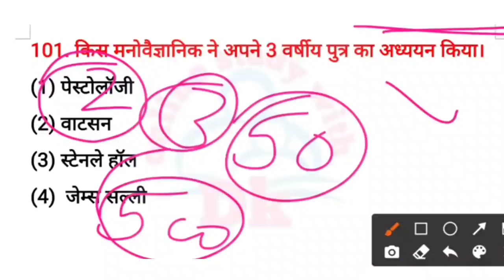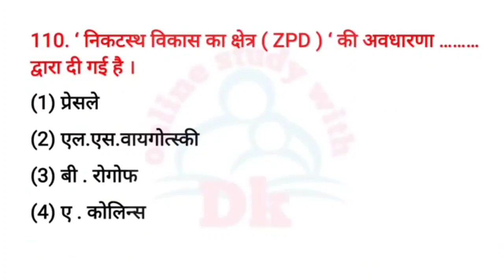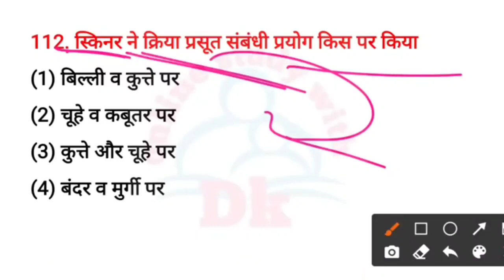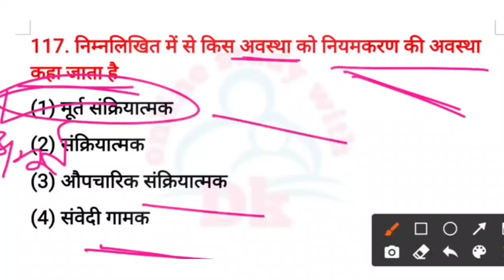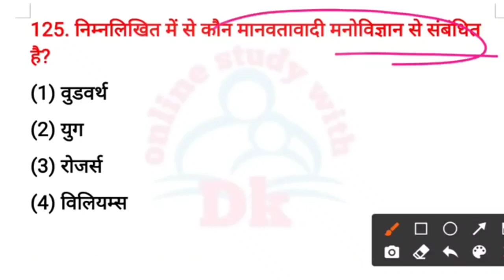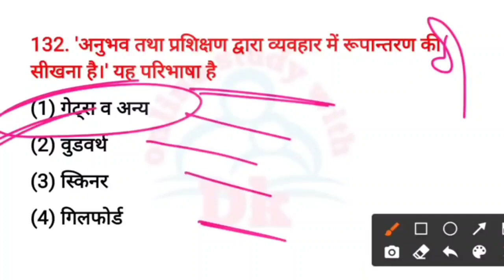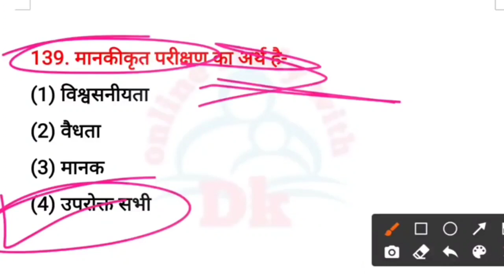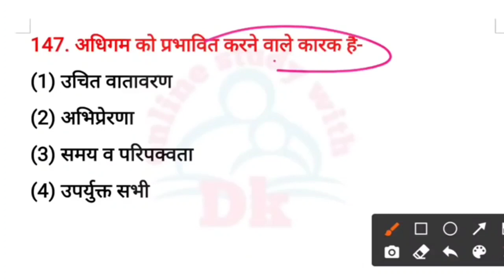शिक्षा मनोविज्ञान के 500 प्रश्न || Part - 3 || Online Study with Dk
Hello FRIENDS

 keep supporting
keep smiling

Everywhere.